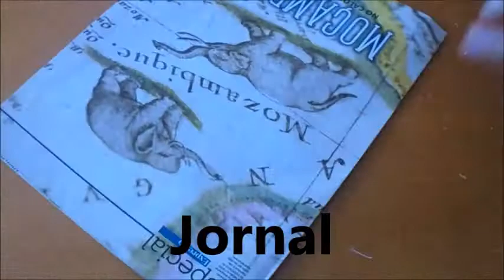Tutorial de halloween - Garrafa castiçal